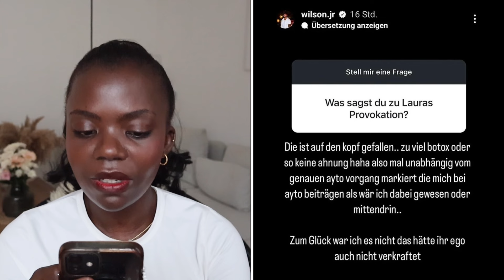Dana & Wilson waren während AYTO zusammen? Are You The One Realitystars in Love I Folge 5/6